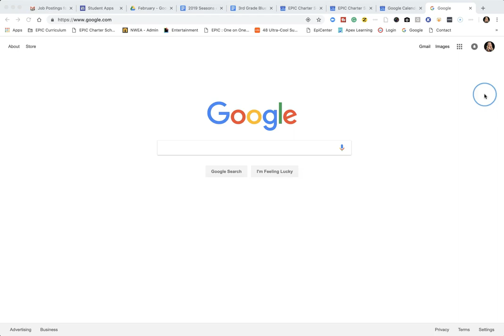Open Google Calendar